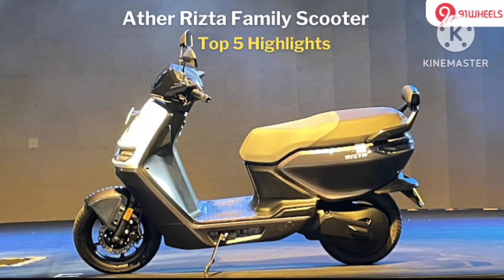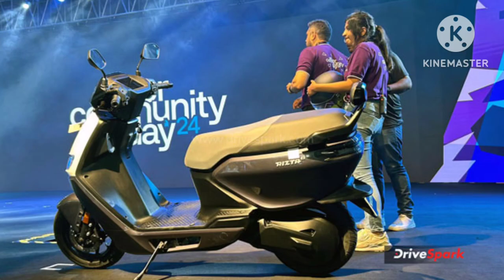Introducing Ather Rizta | The Family Scooter with Safety, Smarts and Space | Ather Rizta Walkaround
– Ather Rizta Key Highlights

- Riding Range : 123 Km
- Top Speed : 80 Kmph
- USB Charging Port : Yes
- Emission Standard : Not Applicable
- Rear Brake Type : Drum
- Front Brake Type : Disc

Ather Rizta Summary
Price: Ather Rizta price for its variant - Rizta S - 2.9 kwh starts at Rs. 1,14,860. The price for the other variants - Rizta Z - 2.9 kwh and Rizta Z - 3.7 kwh are Rs. 1,17,906 and Rs. 1,50,439. The mentioned Rizta prices are the on-road price of Indore.

Ather Rizta is an electric scooter available in 3 variants and 7 colours. Ather Rizta comes up with front disc and rear drum brakes.